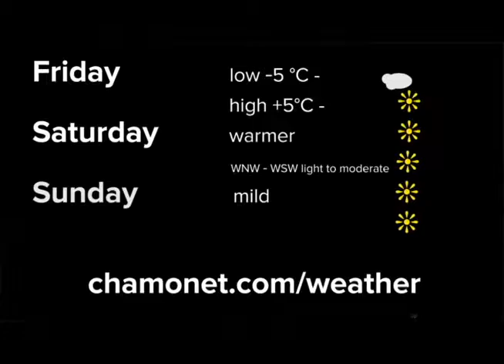Chamonix Video Snow Report 11th December 2015